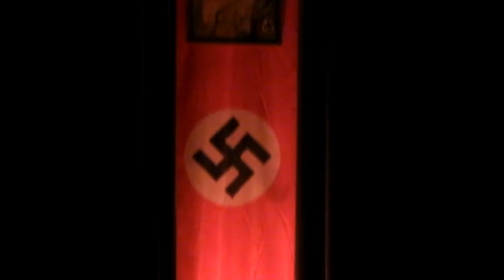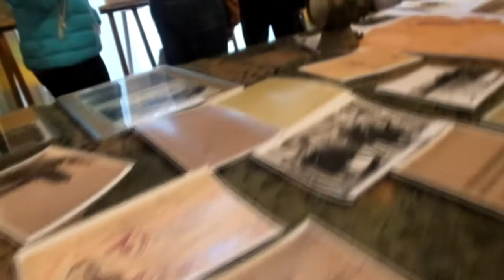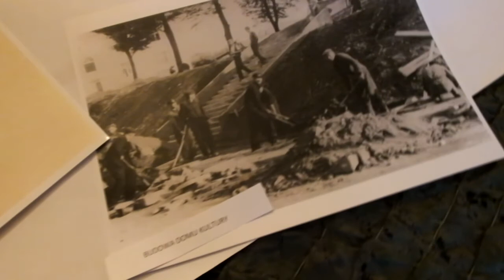"Ostatni semafor" SCK w Sędziszowie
19 kwietnia 2015r. w Samorządowym Centrum Kultury im. Jana Pawła II w Sędziszowie przedstawiona została rekonstrukcja historyczna pt. "Ostatni semafor". Opowiada ona tragicznych wydarzeniach, które wydarzyły się w marcu 1944 roku w naszym regionie. Rekonstrukcję przygotowała Jędrzejowska Grupa Rekonstrukcji Historycznej.
 W części artystycznej wystąpiło Studio Piosenki.
 Przedstawiono również wystawę fotograficzną Karoliny Chyli i Mariusza Łężniaka pt. "Ocalić od zapomnienia", która przedstawia rejony Sędziszowa z okresu II wojny światowej, mundury i broń jakiej używano w tamtym czasie.